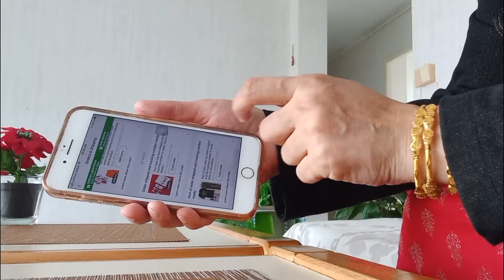||Mane Baher Ka Khana Keun Nhi Khya||Husband Ne Krvai Help||Dĥaba Style Kadhi pakora||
||Mane Baher Ka Khana Keyn Nhi Khya||Husband Ne Krvai Help||Daba Style Kari pakora||kadhi pakora recipe
kadhi pakora
kadhi pakoda
punjabi kadhi pakora
kadhi pakoda recipe
punjabi kadhi pakora recipe
pakoda kadhi
pakora kadhi recipe
pakora
kadhi recipe
how to make kadhi pakora
pakoda kadhi recipe
kadhi
punjabi kadhi pakoda recipe
kadhi pakora recipe pakistani
kadhi pakora ki recipe,kadhi pakora punjabi style
kadhi pakora recipe in hindi
kadhi pakora banane ka tarika
dahi kadhi pakora
pakoda kadhi recipe video
besan kadhi pakora